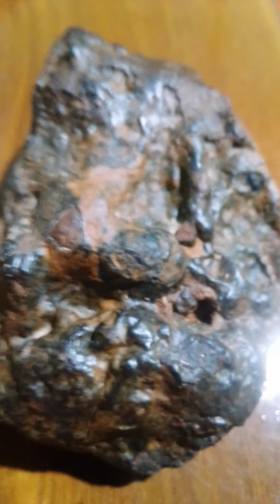Asteroid From Space#(6.4.2022)